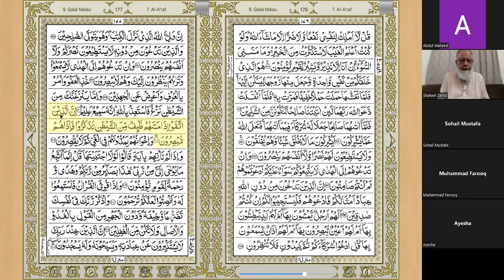Surah Al-Araf Lecture 16 (Ayat 188 to 206) August 13 - Part 1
Tafseer Surah Al-Araf Lecture 16 (Ayat 188 to 206) August 13 - Part 1